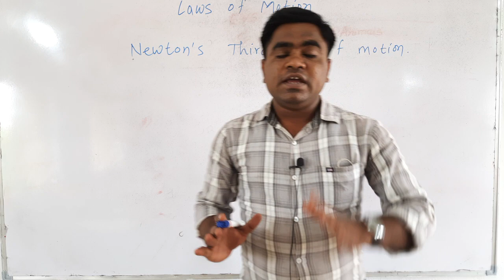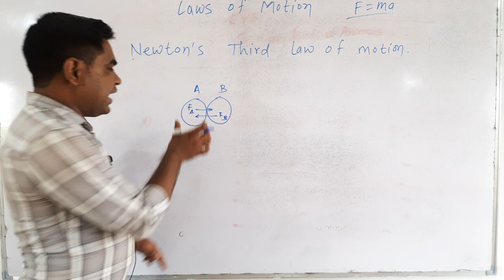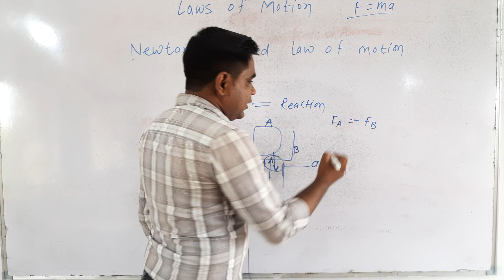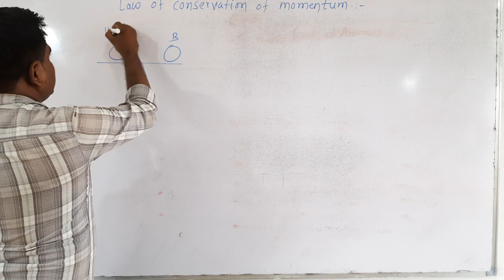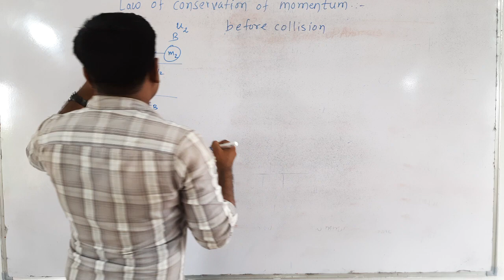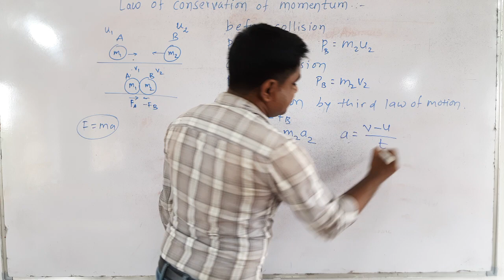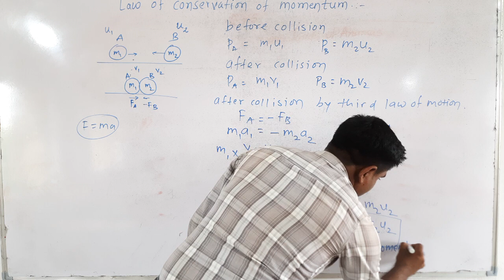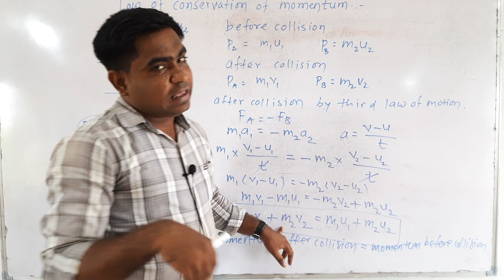Laws of Motion | Third Law of Motion | Sanskar Academy | Sachin Sir